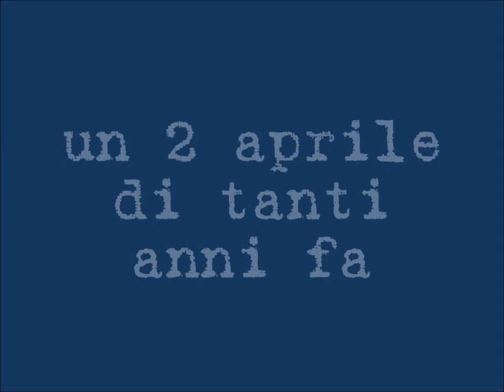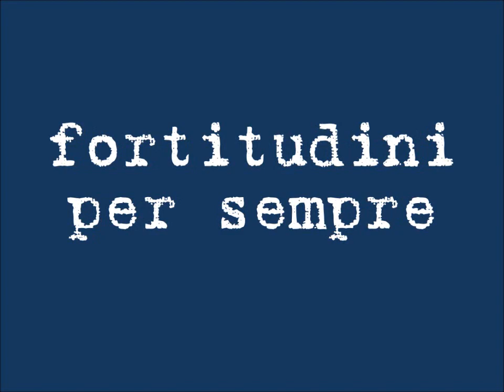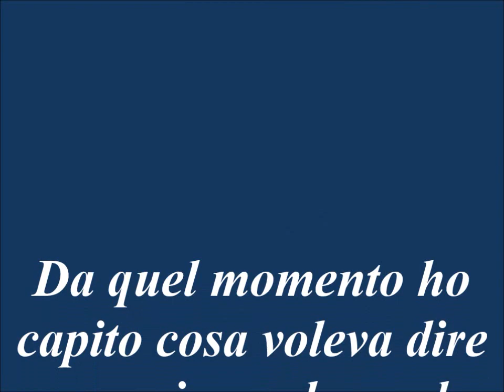Un 2 aprile di tanti anni fa...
2 aprile 1992: la Fortitudo si salva a Reggio Emilia. Un evento ricordato di recente in una Serata del Fortitudino organizzata dal Centro Coordinamento Club Fortitudo e che ha visto riuniti tanti giocatori di quella stagione, primo fra tutti Teo Alibegovic, "il Salvatore"